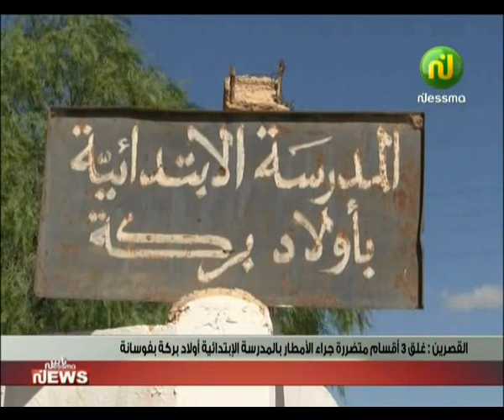Les News Du Mardi 11 Octobre 2016